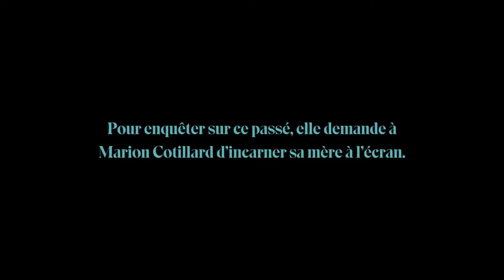LITTLE GIRL BLUE Trailer – 2023 AFI European Union Film Showcase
Marion Cotillard stars in this remarkable, hybrid documentary/psychodrama exploring the life of filmmaker Mona Achache's mother Carole, a writer who died by suicide in 2016. DIR Mona Achache. France/Belgium, 2023, 95 min. In French with English subtitles.

To see the complete lineup and schedule and to purchase Passports, visit: AFI.com/Silver/EUShowcase